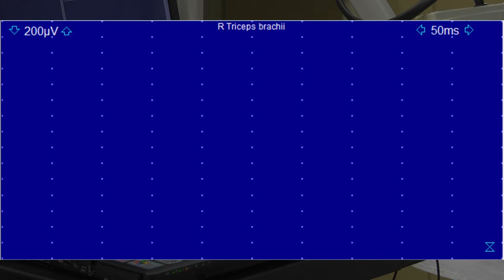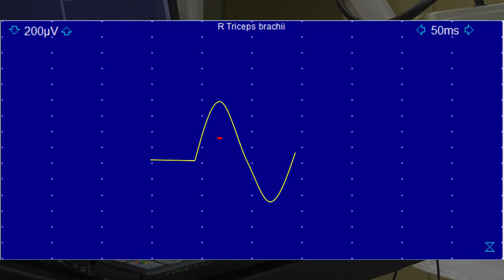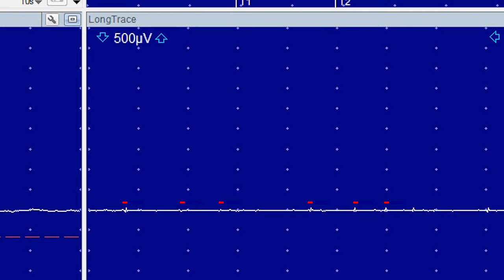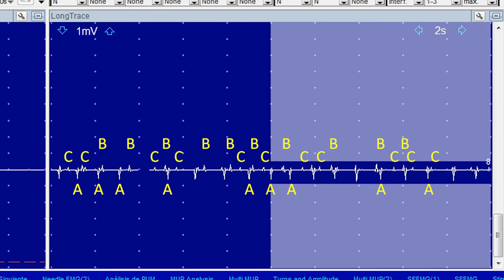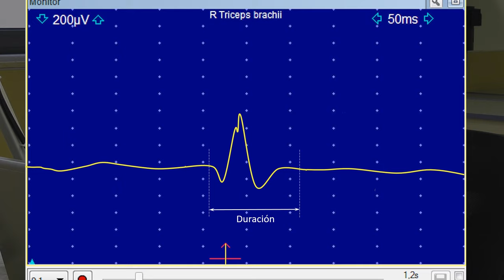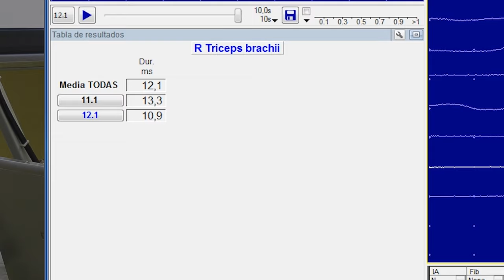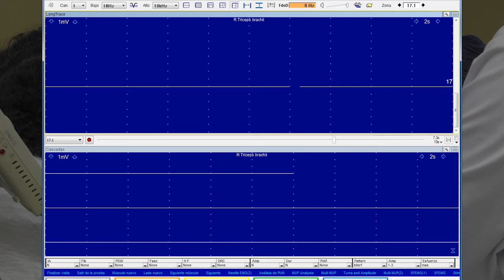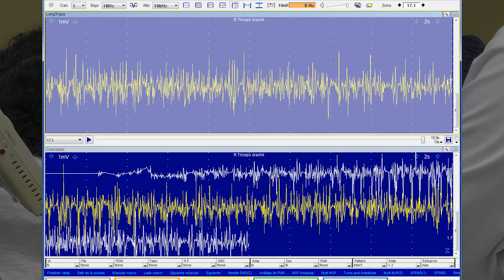Visualización de la electromiografía de aguja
Autor: Lloret, Ana; Lloret, Ángeles; Mauri, Lara; Aldasoro, Martín; Mauricio, María-Dolores; Vallés, Soraya, Isaias Sanmartín Santos.; Serie: Exploraciones en neurofisiología Data: 2019 Resum: El objetivo de este proyecto es continuar elaborando un material docente multimedia para soporte de las prácticas de neurofisiología. Ya en 2 proyectos anteriores se abordó la visualización de una exploración física básica del sistema nervioso en 3 partes. Ahora pretendemos realizar un video explicativo de la técnica de electromiografía de aguja, tal y como se efectúa en la práctica clínica. En el programa de fisiología del sistema nervioso se explica el procedimiento de la electromiografía de aguja, pero el alumno sólo tiene ocasión de realizar una electromiografía con electrodos de superficie, ya que no se contempla la introducción de agujas entre los estudiantes, por sus posibles complicaciones. La finalidad del proyecto es que alumno pueda observar cómo se realiza correctamente esta prueba diagnóstica. Este proyecto está orientado a alumnos de Fisiología de cualquier Grado de Ciencias de la Salud, en el que se estudie la Fisiología del Sistema Nervioso tanto en teoría como en prácticas.   Música: Sintonía Intro Loop by Marco Sáez; Producció: Servei de Formació Permanent i Innovació Educativa